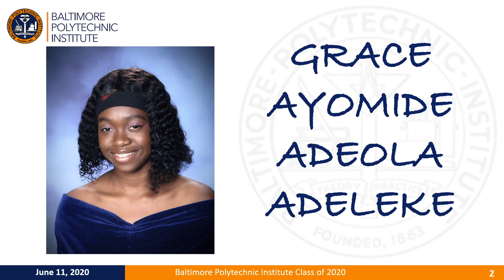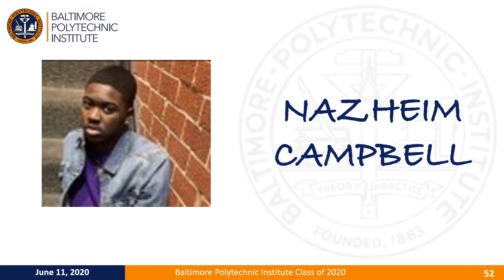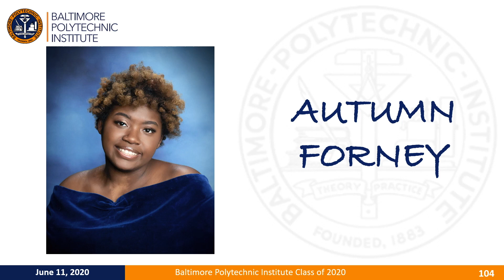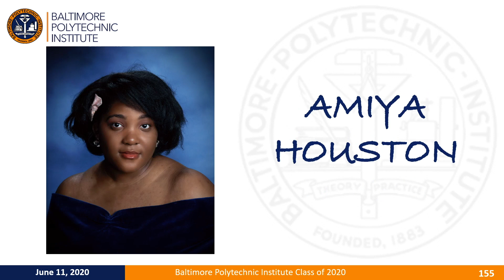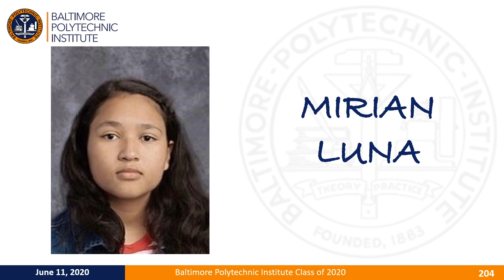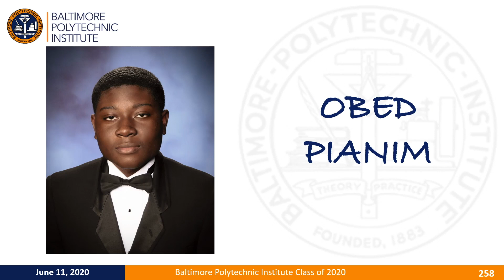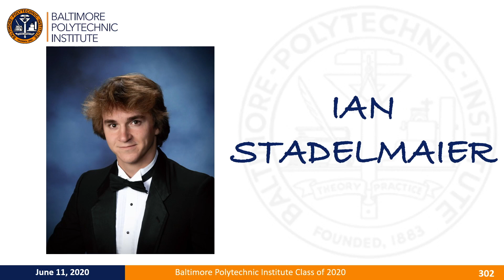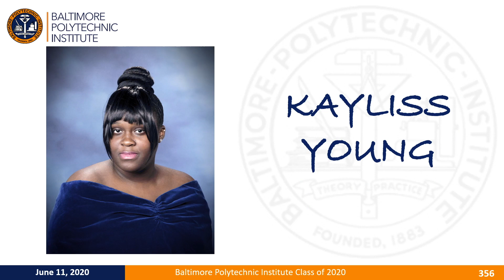Baltimore Polytechnic Institute- Class of 2020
Watch the virtual graduation ceremony for the Class of 2020 from Baltimore Polytechnic Institute.  Speeches, reading of the names, and confirmation of the diplomas.